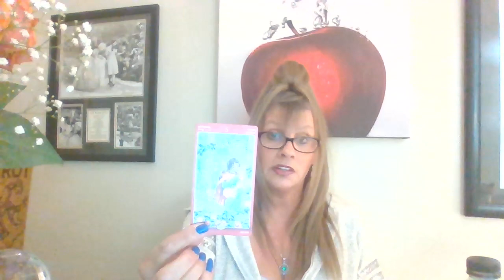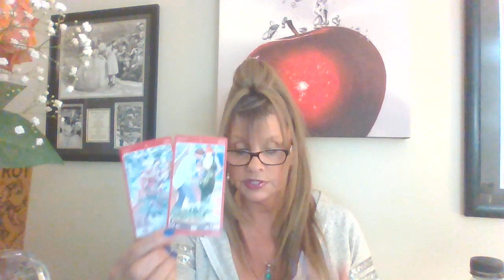SAGITTARIUS♐ LOVE 💘 TAROT "THIS IS WHAT YOU HAVE BEEN WAITING FOR!!!" 💖💖💖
SAGITTARIUS TAROT LOVE READINGS JUNE
LINK TO 30 MIN PERSONAL TAROT READINGS: 💗💗💗

***If you would like to send me something my address is:

22 Parsonage Street
Suite 309